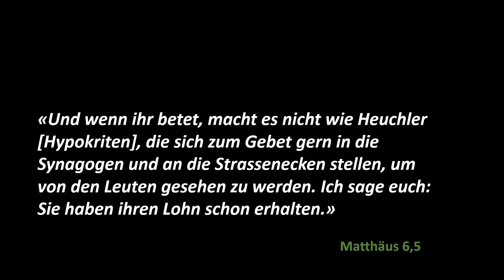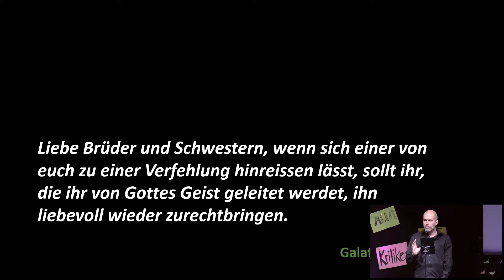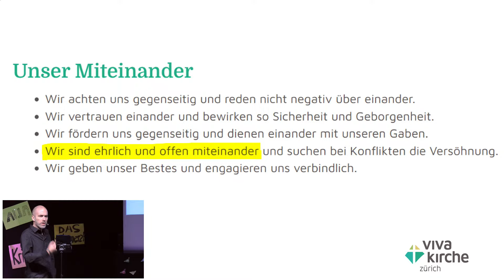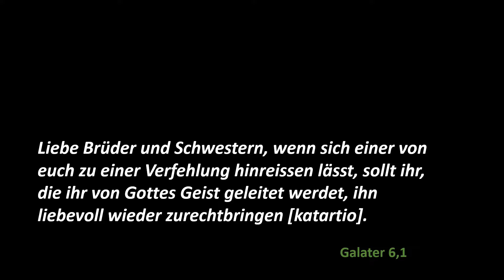Schwierige Beziehungen – So gehst du mit Heuchlern um | Christian Defila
Schwierige Beziehungen – So gehst du mit Heuchlern um